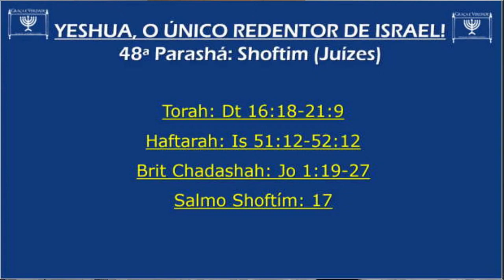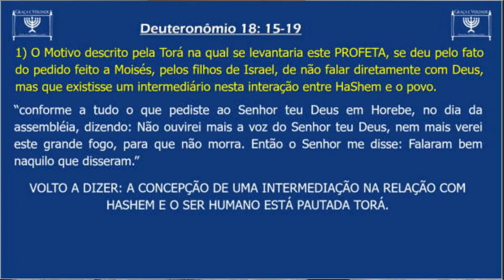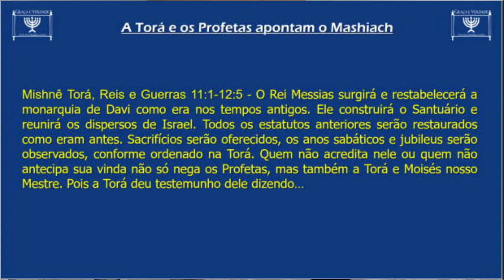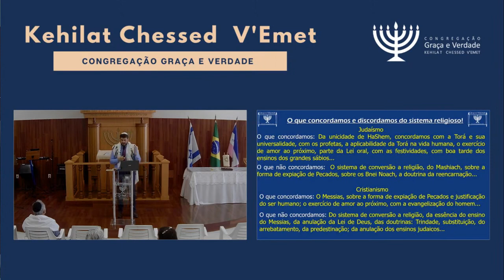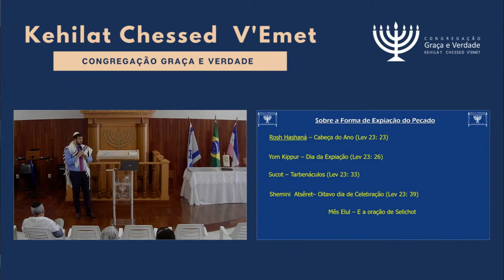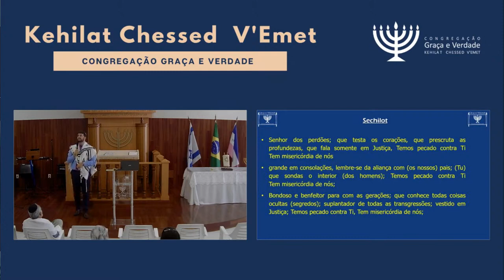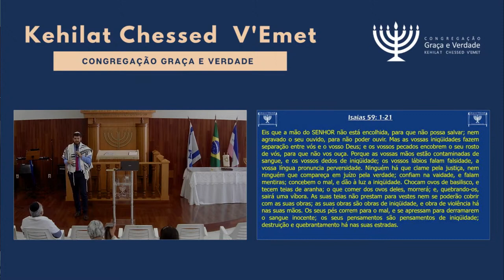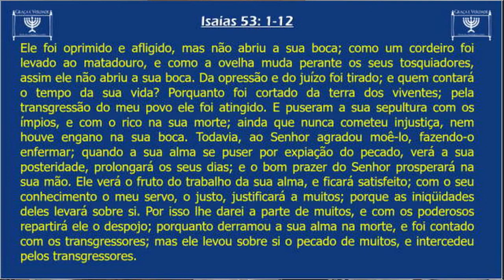Yeshua, o único redentor de Israel! - 03/09/2022